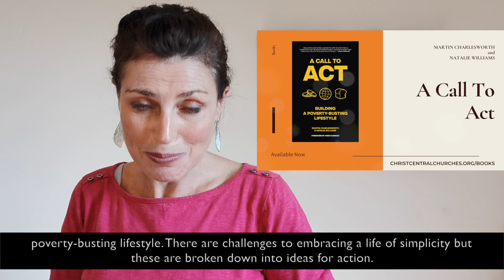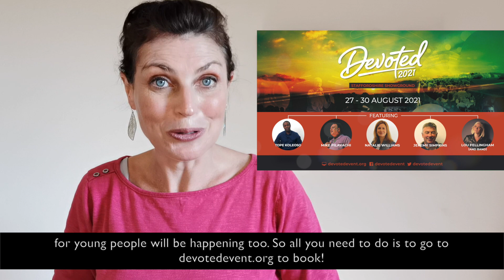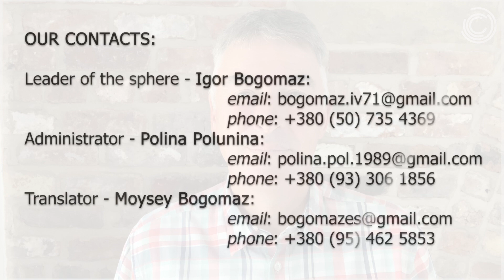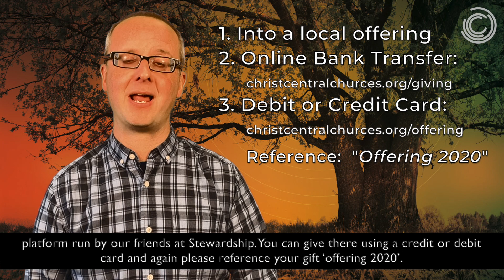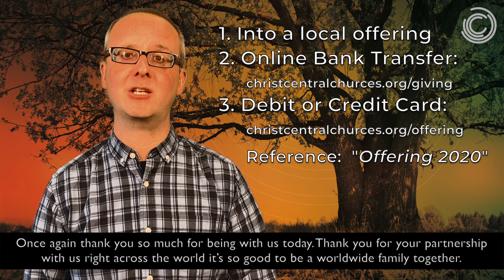Jeremy Simpkins 11th October 2020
You can make a donation to the work of ChristCentral Churches